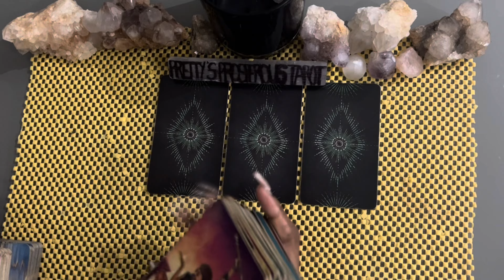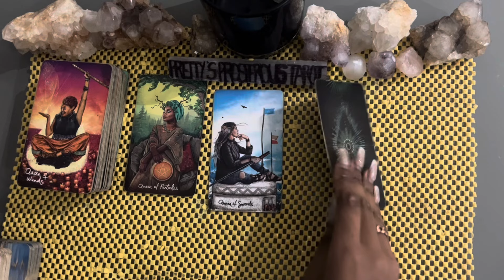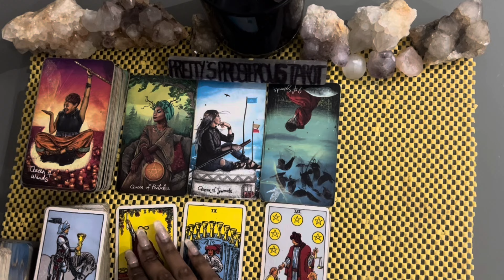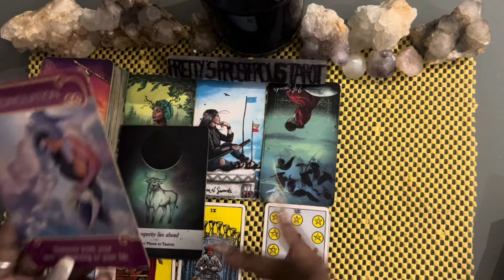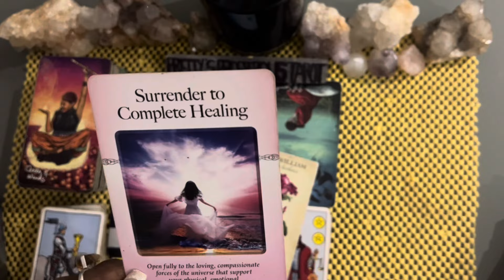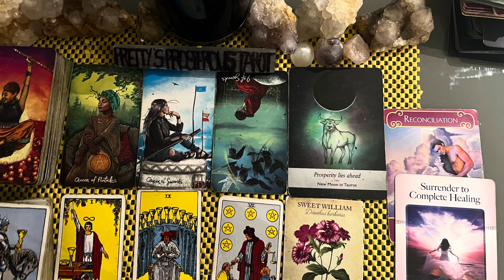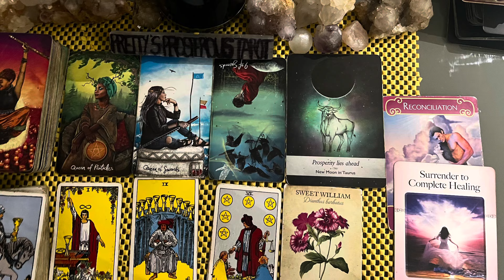Leo love tarot reading ~ May 23rd ~ they want you to choose them